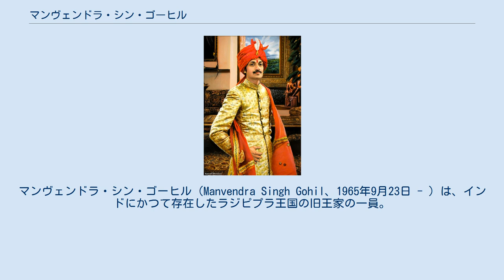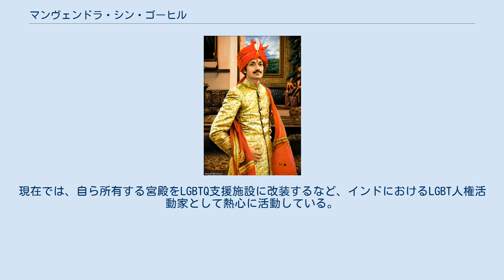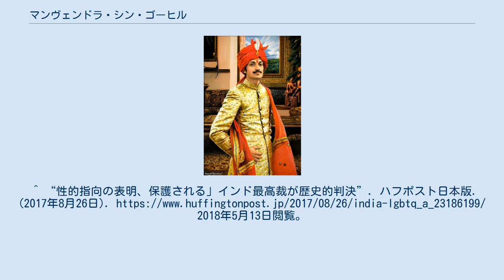マンヴェンドラ・シン・ゴーヒル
マンヴェンドラ・シン・ゴーヒル（Manvendra Singh Gohil、1965年9月23日 - ）は、インドにかつて存在したラジピプラ王国の旧王家の一員。
同性愛者であり、LGBTQのための活動に熱心なことから、インドで最も有名なゲイとされる。
 インドでは同性愛が違法とされ、またLGBTQに対する風当たりが強いため、同性愛者であることを隠して女性と結婚し、15ヶ月で破局した過去がある。
 2005年、同性愛者であることを家族に告白した。
両親はそのことを受け入れられず、マンヴェンドラを異性愛者にするべく医者や宗教指導者に連れていった。
しかし異性愛者に変えられなかったため、母親はついに｢息子を勘当する｣と新聞広告に掲載した。
その結果、故郷ではマンヴェンドラを模した人形が焼かれ、その称号を剥奪しようという運動が起きた。
 2007年に『オプラ・ウィンフリー・ショー』に出演して注目を集め、徐々にその存在を認められるようになった。
現在では、自ら所有する宮殿をLGBTQ支援施設に改装するなど、インドにおけるLGBT人権活動家として熱心に活動している。
^ a b c d “インドのゲイ王子　宮殿をLGBTQ支援施設に改装”. ニューズウィーク日本版. (2018年1月11日). 2018年5月13日閲覧。
^ a b “インドのゲイ王子が力強いメッセージ。「特別扱いではなく、みんな愛を求めている」”. GENXY. (2016年4月26日). 2018年5月13日閲覧。
^ “性的指向の表明、保護される」インド最高裁が歴史的判決”. ハフポスト日本版. (2017年8月26日). 2018年5月13日閲覧。